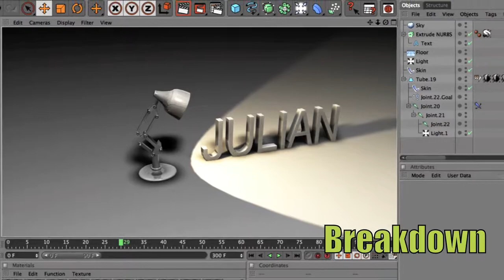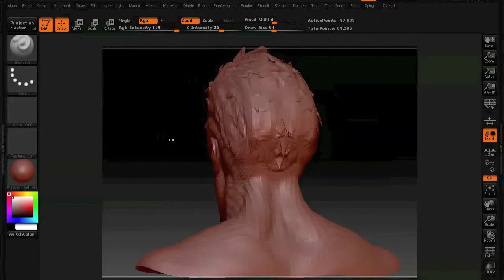Julian Coronado Labrada, Portfolio for VFS (3D animation & Visual FX)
Portfolio for VFS!